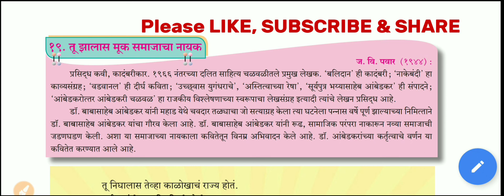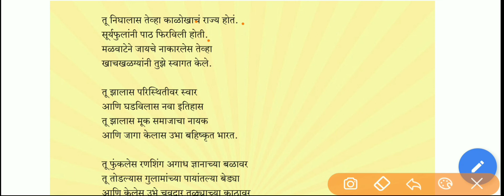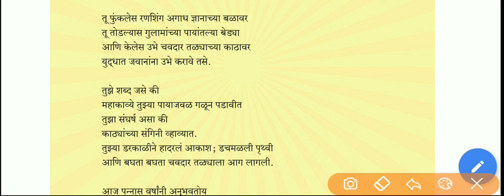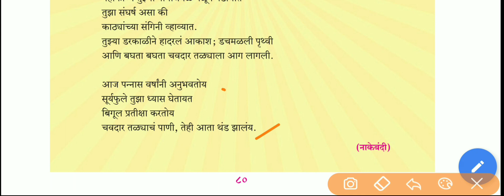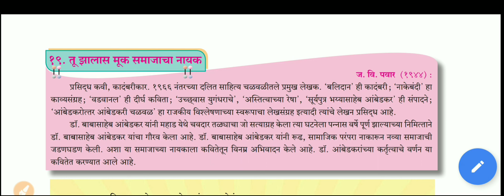10th std. marathi | tu zalas muk samajacha nayak | 10 वी मराठी तू झालास मूक समाजाचा नायक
मी शिवाजी जाधव,
       'ज्ञानदान हेच समाधान' या विचारातुन विद्यार्थ्यासाठी नवनवीन व्हिडीओ तयार करत आहे.
        या व्हिडीओ मध्ये मी इ.10 वी मराठी कुमारभारती या पाठ्यपुस्तकातील पाठ 'तू झालास मूख समाजाचा नायक' या कवीतेसंबंधी स्पष्टीकरण केले आहे. तरी हि कवीता इ.10 वीच्या विद्यार्थ्यांना उपयुक्त ठरेल.
      माझ्या या मागील पाठावरील व्हिडीओच्या लिंकः